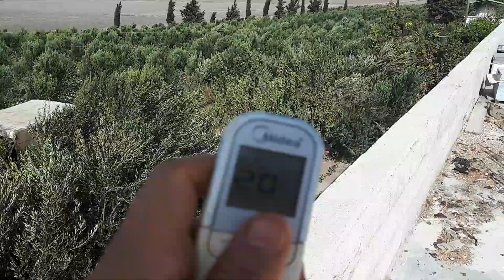ÇİFTLİĞİ TANIYALIM DOĞAL ORTAMI TANIYALIM HADİ ÇİFLİĞE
benim dunyam çifliğimizi tanıyalım aylemm hadi videoya like atmayı unutmayın